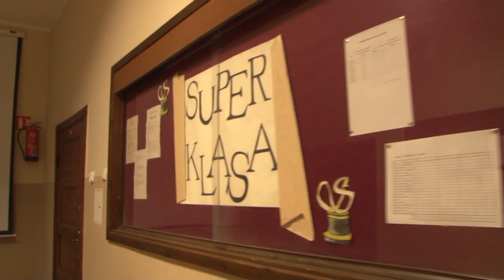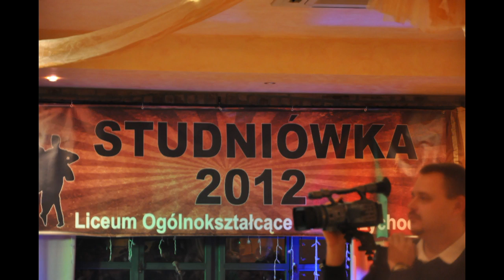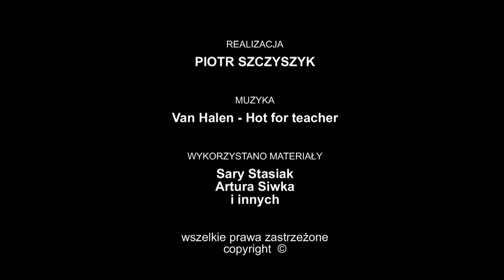LO im. Jarosława Dąbrowskiego w Międzychodzie [movie promoting HD]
Film promujący Liceum Ogólnokształcące im. Jarosława Dąbrowskiego w Międzychodzie.

Realizacja: Piotr Szczyszyk
Muzyka: Van Halen - Hot for Teacher